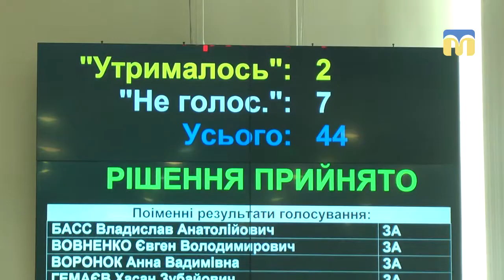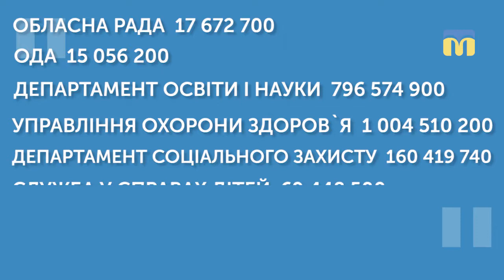Депутати обласної ради затвердили бюджет на 2019 рік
39 голосів «за», 2 – «проти» та 2 – «утримались», – депутати обласної ради затвердили бюджет на наступний рік. Сьогодні, 21 грудня, відбулась 24-а позачергова сесія Миколаївської обласної ради 7-го  скликання.
Автор: М.Савицька
Оператор: Ю.Руденко